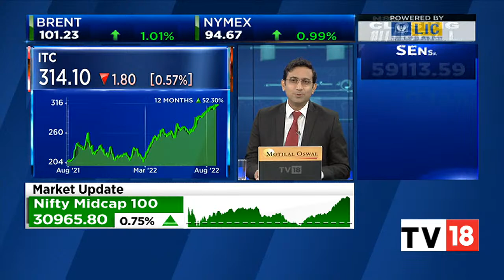Mark Matthews Talks About Global Economy Slowing Down | NSE Closing Bell | CNBC-TV18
Mark Matthews of Bank Julius Baer & Co talks about the global economy slowing down and how PCE data will affect the fed rates in the USA.

n18oc_business